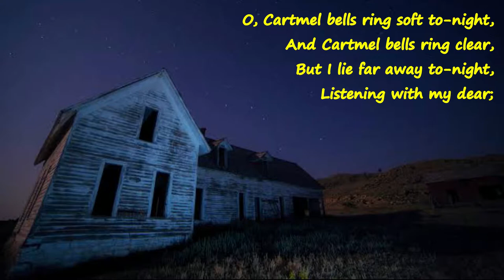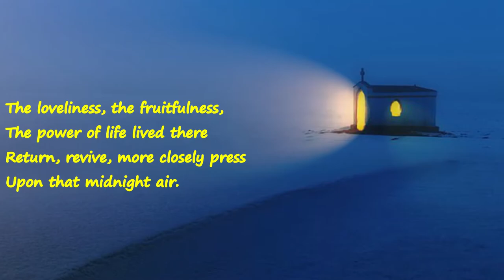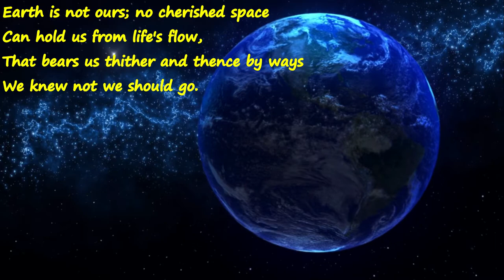A poem by Gordon Bottomley - New Year's Eve, 1913